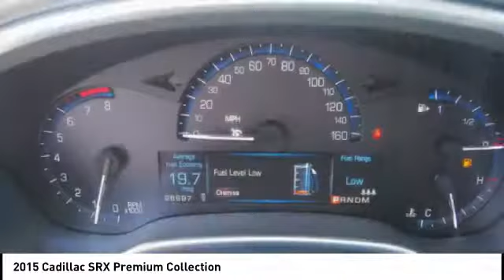2015 Cadillac SRX Premium Collection for sale in Raleigh NC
2015 Cadillac SRX Premium Collection for sale in Raleigh NC - Stock # 52396A
Year: 2015
Address:
5839 Capital Blvd